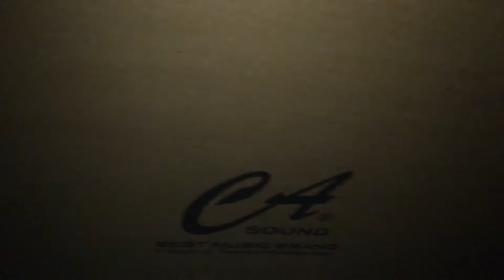Xả Hàng Loa Casound k710 giá rất rẻ